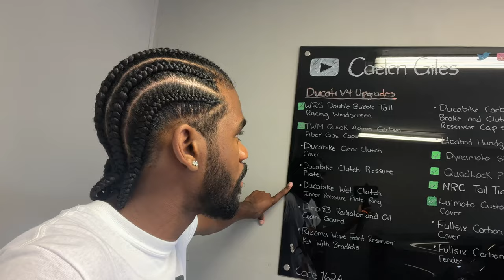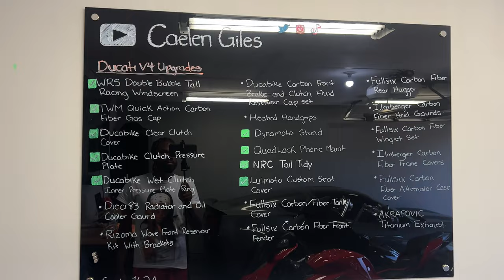2023 Ducati V4 Ducabike Clear Clutch Cover Install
Music